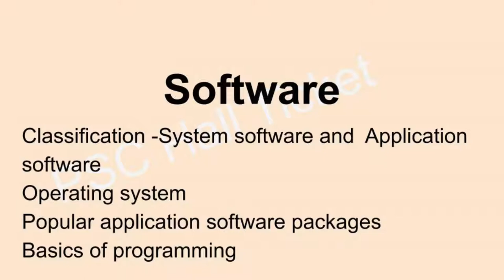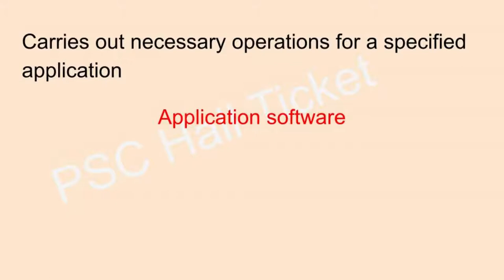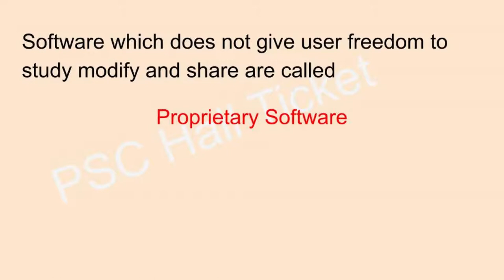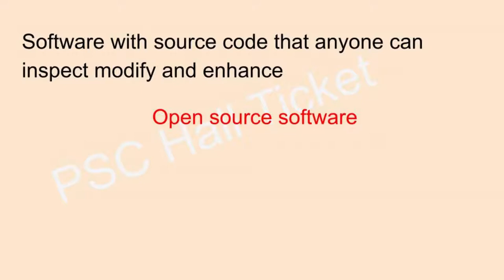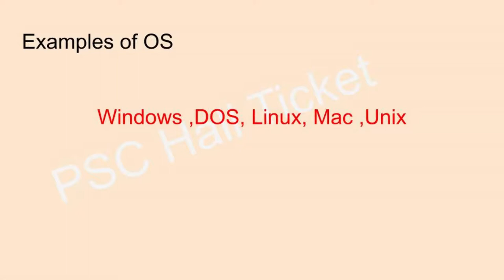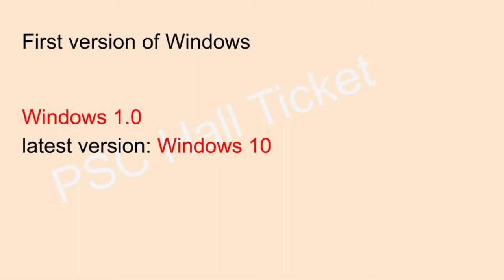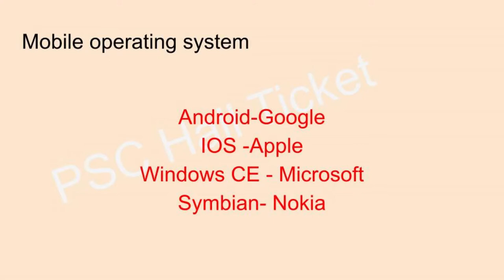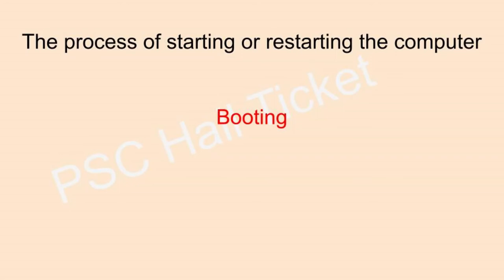Basics of Computer |Software |Computer Science |Plus Two and Degree Level Prelims Topic wise class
Basicsofcomputer Software ClassificationSystemsoftwareandApplicationsoftware Operating system#Popularapplicationsoftwarepackages#Basicsofprogramming#PlustwoandDegreeLevelPrelimsTopicwiseclass